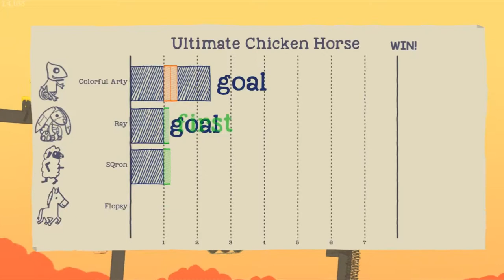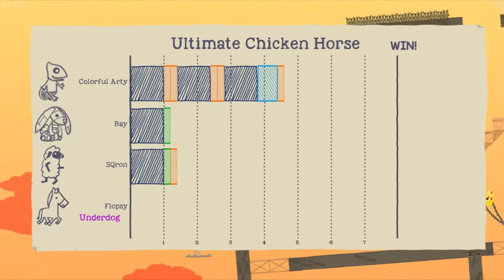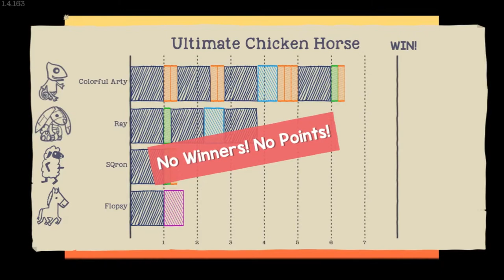SPINNING ROOM OF DOOM - Ultimate Chicken Horse #1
Welcome to Ultimate Chicken Horse! The aim of the game is to make the level hard enough for your friends to die, but not so hard that you can't beat it! Today, we explore my custom level: Spinner Cell!

Level code: 6C7X-6057